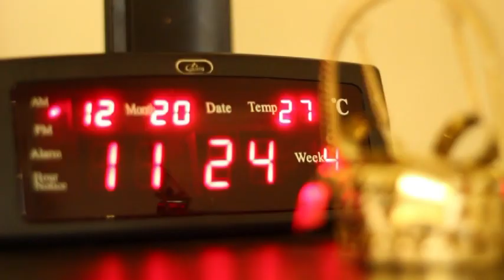JOEL AND ANNA WEDDING SDE 12-20-13